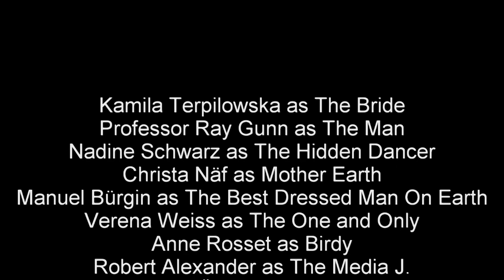Anne Rosset / Robert Alexander Love Is A Battle Field für DATANZDA (Ausschnitt 3)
Kamila Terpilowska, Professor Ray Gunn,
Nadine Schwarz, Christa Näf, Manuel Bürgin,
Verena Weiss, Anne Rosset, Robert Alexander,
Angelika Ächter, Götz Dihlmann, Christian Glaus,
Jean-Pierre Hoby, Greta Gratos